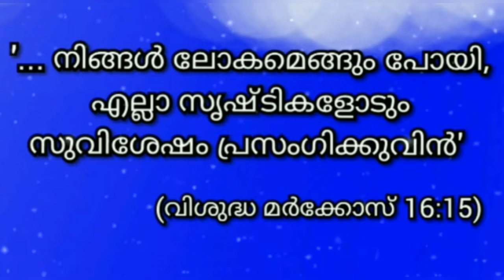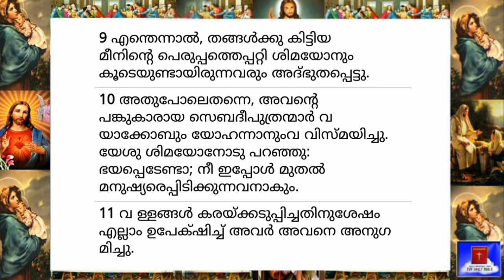12 March 2022-Today's Bible Reading-Malayalam-ബൈബിൾ വാക്യം